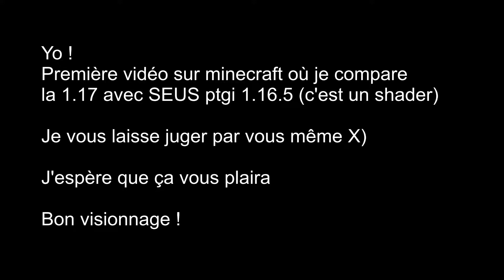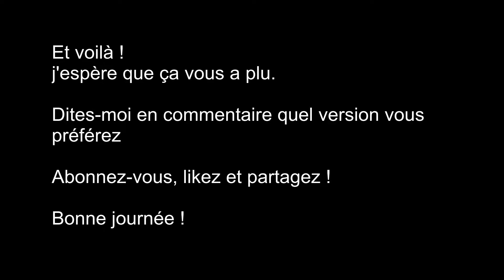Minecraft 1.17 vs SEUS PTGI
Mon serveur discord ☜(ﾟヮﾟ☜)

Salut !
voici la toute première vidéo de ma chaine sur Minecraft !
Je compare la 1.17 avec le shader SEUS PTGI en 1.16.5 !
je vous laisse me dire en commentaire lequel vous préférez !

(une vidéo sur WoT Blitz arrive prochainement, pas plus de spoil)

j'espère que ça vous a plu !
Bonne journée (ou bonne nuit si vous êtes insomniaque)